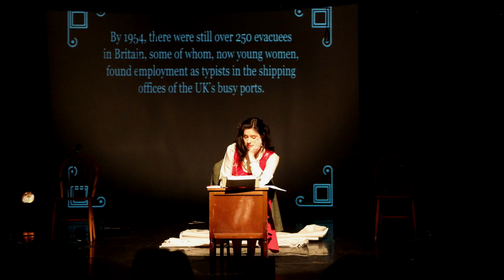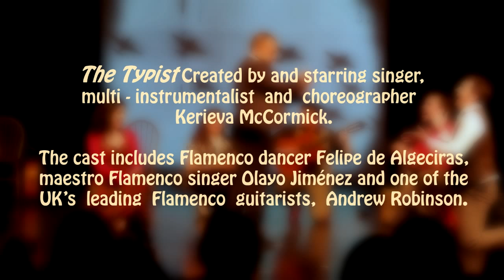The Typist MELA Edinburgh 2013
The Typist is an amazing play and stunning Flamenco. I used CSC Samsung NX300 with kit lens 20-50mm to take this video. The video was taken at MELA Festival in Edinburgh on Saturday 31st of August 2013.
Members of the ensemble:  Kerieva McCormack (show creator and star), Felipe Gonzalez (Felipe de Algeciras) (flamenco dancer), Olayo Jimenez (singer), Andrew Robinson (guitar), Ayoze Alejandro Lopez (percussion - cajon) and Tania Lopez Bran (cello).